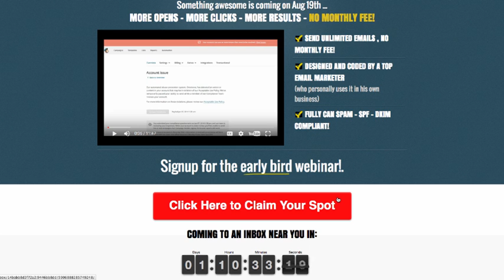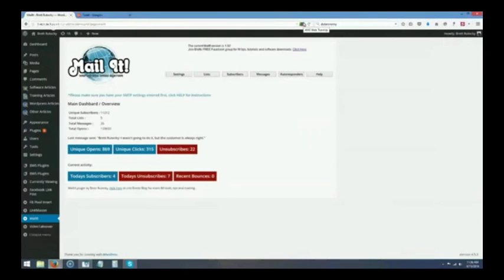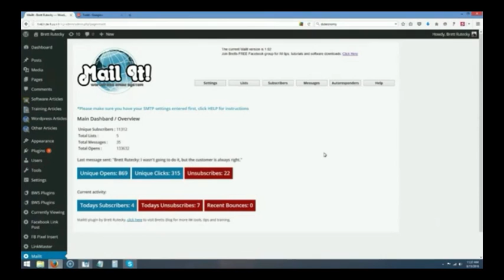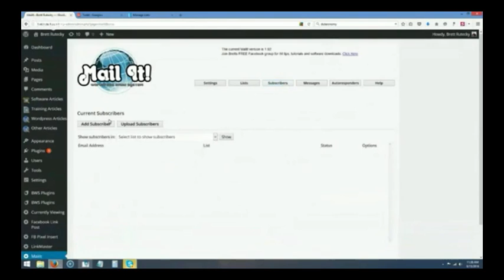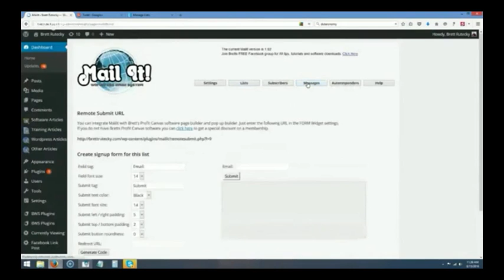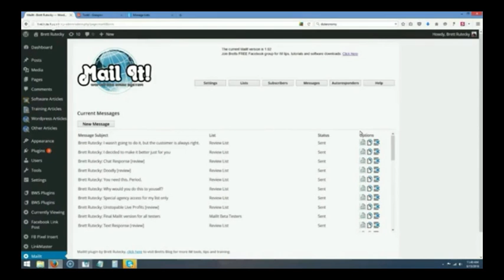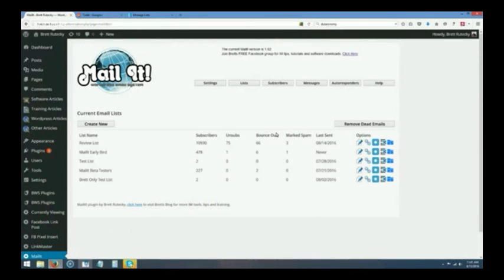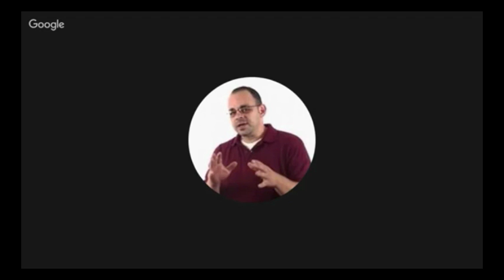Mailit Todd interview